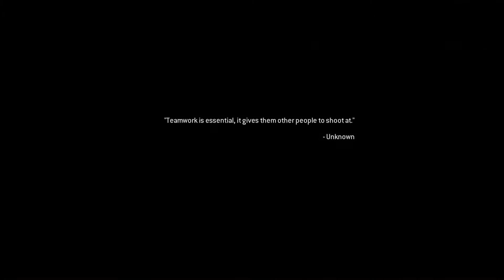CALL OF DUTY MODERN WAFARE 2 REMASTERED || PART 6 ||(No Commentary )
Call of Duty: Modern Warfare 2, remastered for a new generation in true high-definition.  The Campaign picks up immediately following the dramatic events of Call of Duty 4: Modern Warfare, the ground-breaking title that earned worldwide critical acclaim.  Modern Warfare 2 is the epitome of gripping and heart-racing action, as players face off against a new threat hellbent on bringing the world to the brink of collapse.

The Call of Duty: Modern Warfare 2 Campaign has been fully remastered with improved textures, animations, physically based rendering, high-dynamic range lighting, and much more.  Experience classic missions including Cliffhanger, The Gulag, and Whiskey Hotel as you join Soap, Price, “Ghost” and the rest of Task Force 141 in the globe-spanning fight to restore order to the world.
HEY GUYS !!

My computer specs:
CPU: Intel i7 8700 6core 8th gen
GPU: Nvidia GTX 1080 8gb
Mouse: logitech gaming mouse
Mousepad :HP(Local)
Keyboard: logitech gaming keyboard
Headset: Jabba
RAM: 8gb